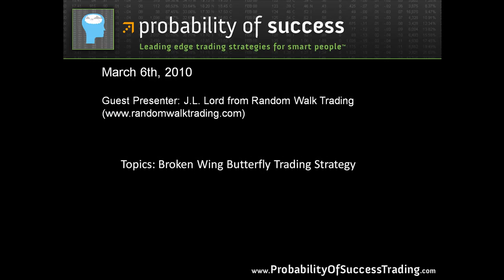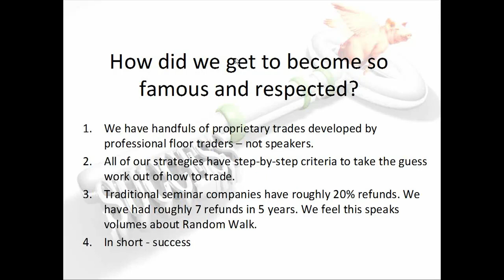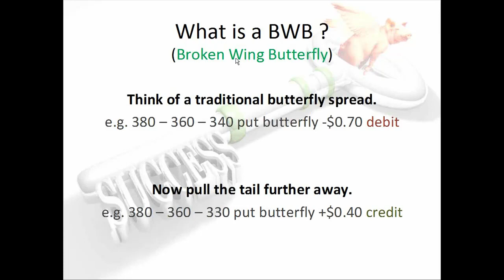Broken Wing Butterfly: 2/10: J.L. Lord: 3/6/10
This is a series of videos from a presentation that J.L. Lord from Random Walk Trading gave to our members on March 6th, 2010.  J.L. talks about Random Walk Trading and their education as well as the Broken Wing Butterfly Trading Strategy.  In this video, J.L. primarily talks about Random Walk Trading and their background, history, and educational philosophy.